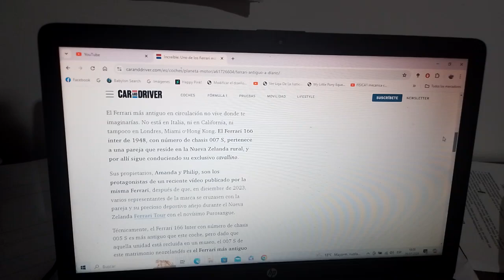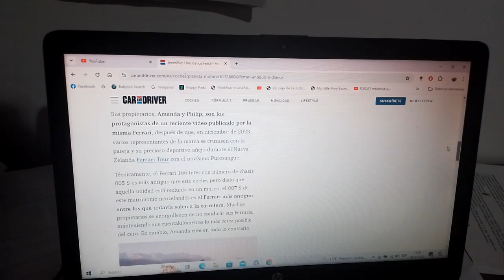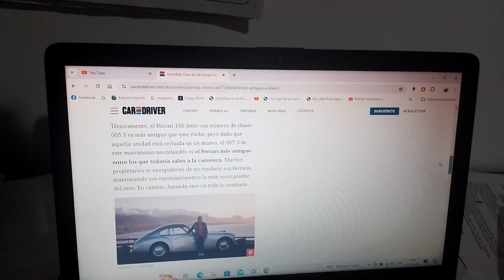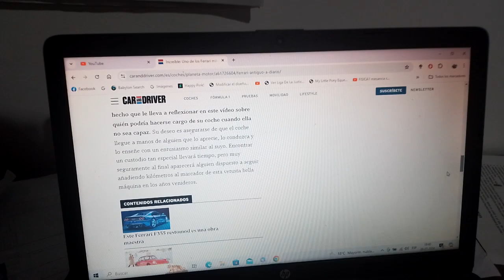Este es el coche Ferrari mas antiguo en circulación del mundo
Se trata de un modelo 166 Inter año 1948 muy exclusivo y sus propietarios son una pareja de Nueva Zelanda